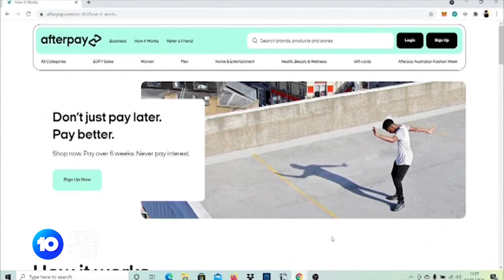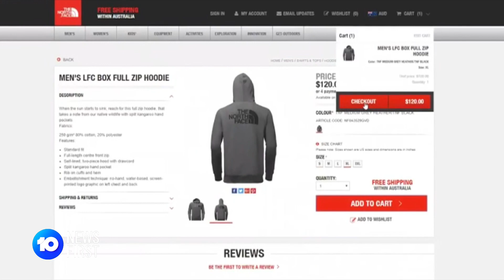Tammy Barton’s Essential Advice on Buy Now Pay Later Schemes | MyBudget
Are Buy Now Pay Later (BNPL) schemes really as good as they seem? With the rising cost of living in Australia, many people are turning to BNPL services for quick purchases, but are they putting themselves at financial risk?

Join Tammy Barton, Founder and Director of MyBudget, as she shares expert advice on budgeting, saving for goals, and avoiding debt traps. Learn:

Why BNPL is a form of credit that can affect your credit file.
How late fees and poor management of BNPL can harm your financial future.
Budgeting alternatives like cash and debit cards to stay financially stress-free.
The long-term impact on getting loans, mortgages, or refinancing.
Stay in control of your finances with practical tips on personal budgeting, debt consolidation, and financial planning. Whether you're dealing with credit card debt, planning for retirement, or saving for your next big goal, MyBudget is here to help you achieve financial freedom.

🔗 Ready to take charge of your budget?